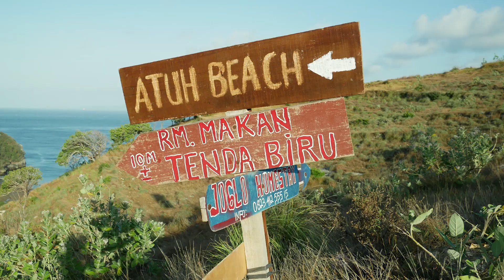Hike to the Top of Atuh Beach, Nusa Penida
An incredible hike to the top of Atuh Beach on Nusa Penida, an untouched island off the coast of Bali. A must-see!